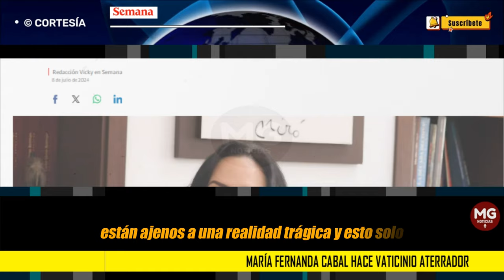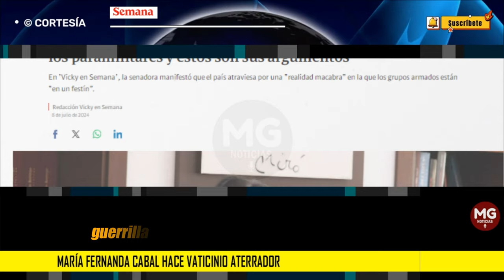🚨 MARÍA FERNANDA CABAL HACE VATICINIO ATERRADOR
En el espacio de Vicky en Semana, la senadora María Fernanda Cabal hizo una radiografía de la compleja situación que se vive en el país por cuenta del accionar criminal de los grupos al margen de la ley.
SEMANA